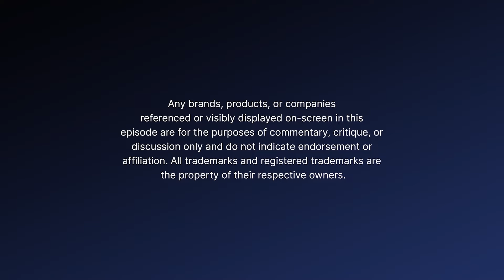Comedians Discuss Real Life Struggles: Being 'Old School Gay'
Remember the glorious days of dial-up and AOL chatrooms? Well, comedian Sheri Ciprane does, and she's spilling the tea on navigating 90s guilt, battling addiction and anger, and discovering love in the heart of the Big Apple. This exiled Catholic school lesbian is as hilarious as a Lisa Frank Trapper Keeper bursting with turmoil and glitter glue. It turns out that teenage angst doesn't magically vanish when you ditch the plaid skirts. 😅

NYC's Meka Mo is your host for this hilarious trip down memory lane (and the therapist you never called, but totally should have). So, dust off those platform shoes and get ready to burst into laughter as Sheri reminds you that even in the floppy disk era, there was always a glimmer of light at the end of the Ethernet cable (and perhaps even a rainbow emoji). 🌈

Now, about that emotional baggage... What's your heaviest item? Drop it in the comments and let's unpack it together! We're all part of this therapy session called life, and the only thing harder than facing your demons is doing it without laughing.  Remember, progress, not perfection!🤘

CHAPTERS
1:14 -1:42 You’re crazy
2:41-3:13 - Lesbian
4:18 - 4:44 Were you dressing lesbian
4:47 -5:01  Lesbian bat signal
5:17 - 5:31 Kicked out for being gay
6:42 - 7:00 - Lesi
7:20 - 7:43 - Getting clean
10:52 - 11:22 Suga mama
12:49 - 13:00 You’re wild - getting arrested
13:40 - 14:30 - Getting better
14:40- 15:30 Therapy journey
16:45 - 17:26 Advice to younger lesbians
20:20 21:05 Microdosing on mushroom
22:06 22:33 New hip hop

😂ABOUT WE’RE DONE HERE🤪
'We’re Done Here' is a breath of fresh air in the world of emotional wellness. With NYC comedian Meka Mo leading the way and her fellow comedians in tow, they're here to spill the tea, unpack emotional baggage, and take on everything from relationships to personal growth and mental health.

And, of course, no comedy podcast would be complete without some pop culture gossip! 🎤💬 At the end of each episode, Meka and her guests share what they're definitely NOT done with yet, like the latest trends and juicy news. Straight from the heart of the Big Apple, this podcast was featured in the 2023 New York Comedy Festival! 🍎

Meka Mo, a stand-up comedy powerhouse, has an impressive trophy case, including the prestigious Sandy Gunar award from the Jersey City Comedy Festival, the Best of Fest title at the Black Women in Comedy Laugh Fest in 2022, and the 2021 U.S. Comedy Contest crown. 'We're Done Here' is the comedy therapy session you won't want to miss! 🎙️🤩

📸 Socials | @ilovebigcomdey

🛌 TEAM 🛌
🎤 Creator & Host: Meka Mo
🌟 Presented By: Big Comedy Network
✂️ Editor: Mike Albanese
🎨 Cover Art: April Richelle
📸 Cover Art Photo: photojuice
🙌 Special Thanks: Ewan Gotfryd